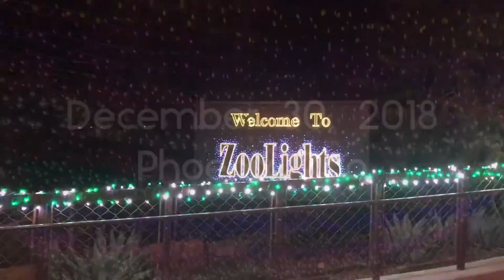Family Adventure: Phoenix Zoolights